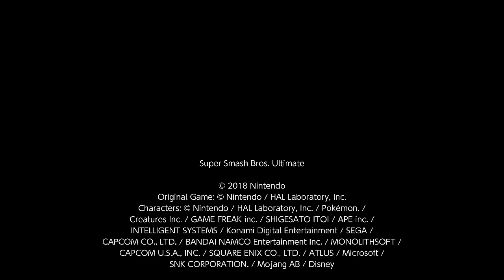Super Smash Bros. Ultimate For Fun Battle Arenas #7833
YoshJune29

This match was in Yoshtoon's Arena, King Icer is King K. Rool, Derrick is Inkling, I am Isabelle and Yuu is Byleth. Yuu is Hisoka.